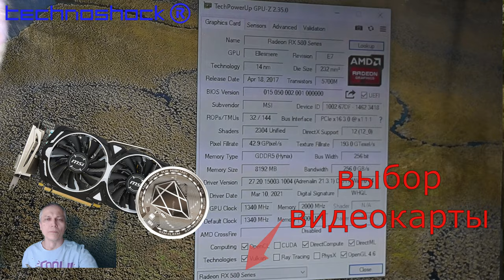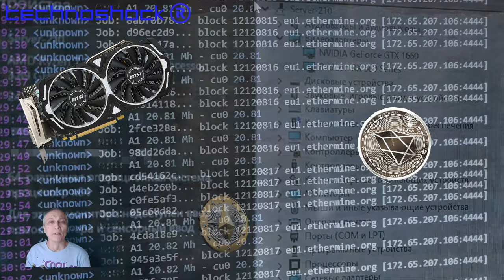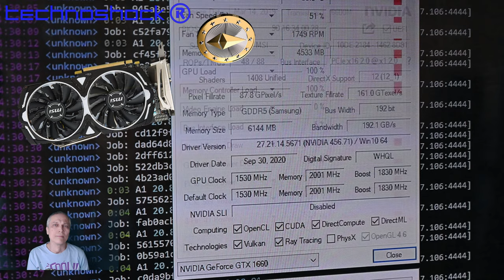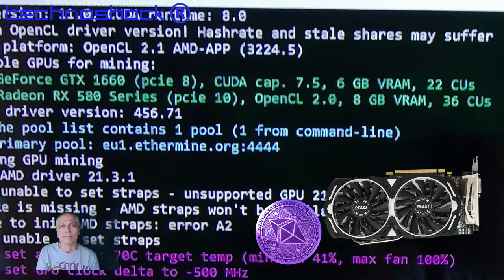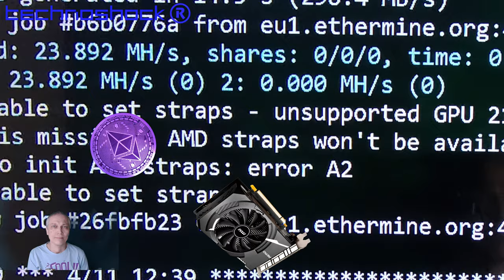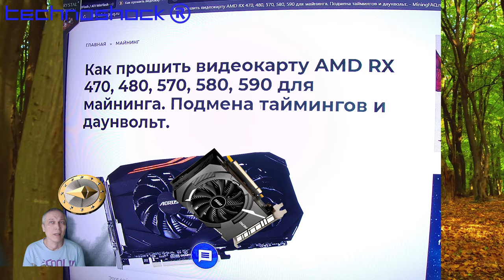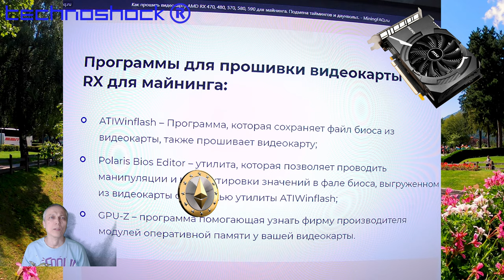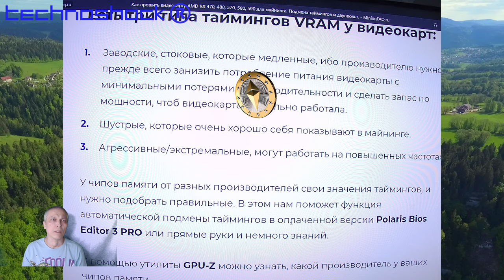Майнинг. Часть 2. Видеокартs MSI GeForce GTX 1660 Aero 6Gb OC & Radeon RX 580 8Gb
2 вопроса для внимательных (подсказка с 5:00) -
1. Какой майнер поддерживает одновременное использование 2-х видеокарт разных производителей?
2. Какова общая потребляемая мощность (Вт) потребляется от электросети при майнинге на 2-х видеокартах?

Анализ возможности получить доход на 2-х видеокартах MSI GeForce GTX 1660 Aero 6Gb OC & Radeon RX 580 8Gb. Настройка и подключение майнеров Etherminer и Phoenix. Расчёт мощности потребления электроэнергии системы с 2-мя видеокартами

Robot FEDOR.